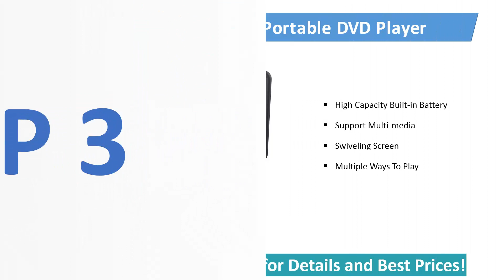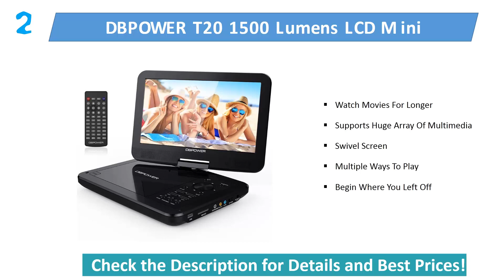Best Portable DVD Player 2017 - Top 5 Portable DVD Player?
5. DBPOWER 9" Portable

4. DR.J 5 Hours 10.5"

3. DBPOWER 9.5-Inch

2. DBPOWER 10.5" Portable

1. COOAU 11.5" Portable